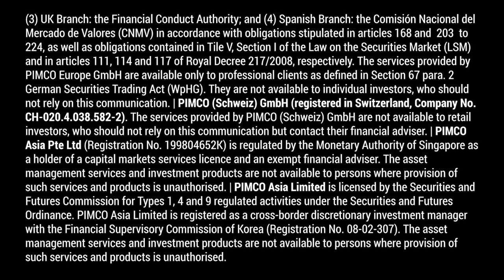Our Take on Short-Term Rates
Get PIMCO’s perspective on recent volatility in short-term markets, where rates are headed and what investors can do to help preserve capital and generate income with Head of Short-Term Portfolio Management Jerome Schneider in this View From the Trade Floor.